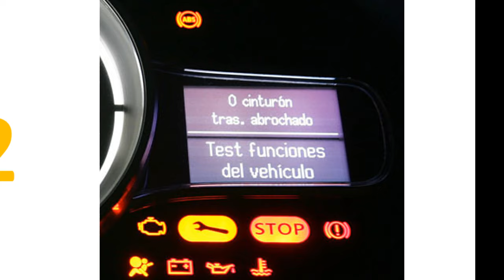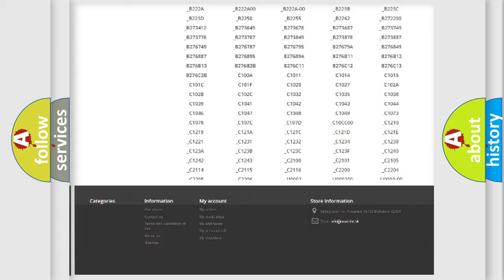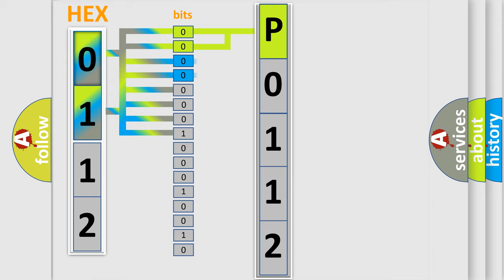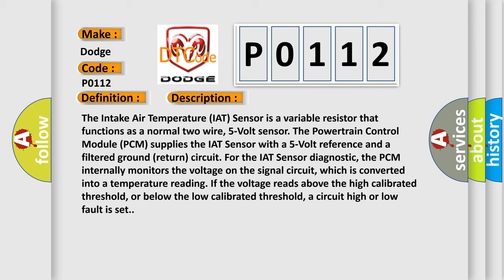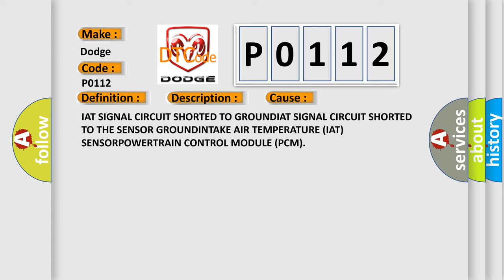DTC Dodge P0112 Short Explanation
Contents:
0:21 Basic DTC analysis according to OBD2 protocol standard.
1:48 Insight into programming
2:58 A diagnostically understandable description of the Diagnostic Trouble Code
3:05 Basic error definition

Make:
Dodge
Code:
P0112
Definition:
INTAKE AIR TEMPERATURE SENSOR 1 CIRCUIT LOW
Description:
The Intake Air Temperature (IAT) Sensor is a variable resistor that functions as a normal two wire, 5-Volt sensor. The Powertrain Control Module (PCM) supplies the IAT Sensor with a 5-Volt reference and a filtered ground (return) circuit. For the IAT Sensor diagnostic, the PCM internally monitors the voltage on the signal circuit, which is converted into a temperature reading. If the voltage reads above the high calibrated threshold, or below the low calibrated threshold, a circuit high or low fault is set.
Cause:
IAT SIGNAL CIRCUIT SHORTED TO GROUNDIAT SIGNAL CIRCUIT SHORTED TO THE SENSOR GROUNDINTAKE AIR TEMPERATURE (IAT) SENSORPOWERTRAIN CONTROL MODULE (PCM)